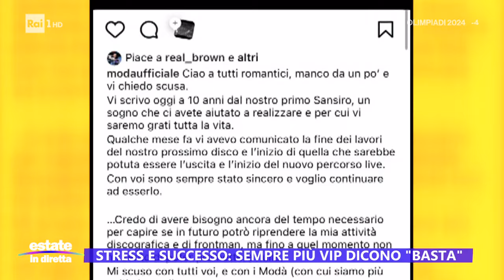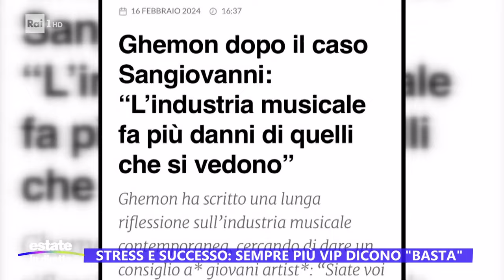Stress e successo: sempre più vip dicono "basta" - Estate in diretta 22/07/2024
- L'industria musicale è una macchina in grado di schiacciare gli artisti con l'estrema pressione che esercita su di loro; ecco perché molti artisti si ritirano dalle scene...